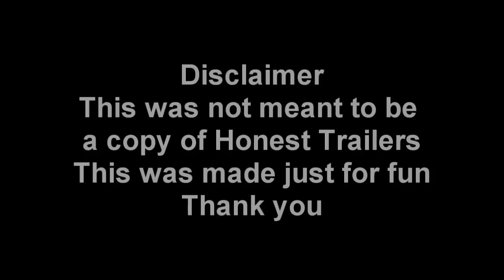CS:GO OverWatch Honest Trailer!